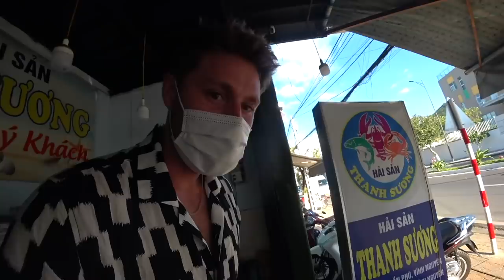Is $1.30 Uni (Sea Urchin) in Vietnam any good? 🇻🇳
Hải Sản Thanh Sương 2- Come here for some good seafood any type and any way you like it.

Hey Y'all, I first started Youtube for my love of food. I am sure y’all mostly know me from my first channel (Max McFarlin), but this channel is for people who want to see more. This will have hotels, daily life, encounters, and of course, even more food.